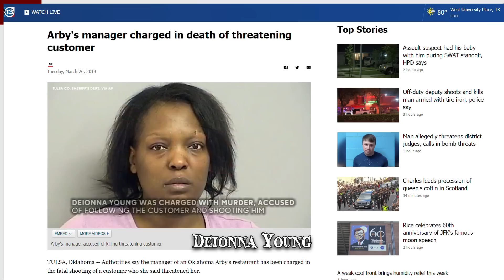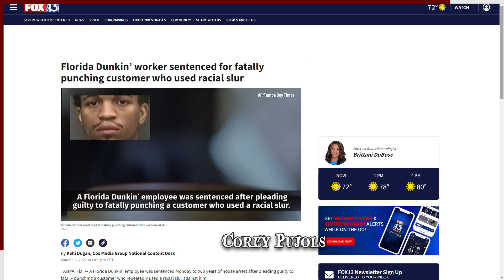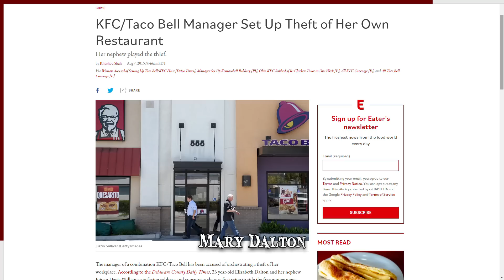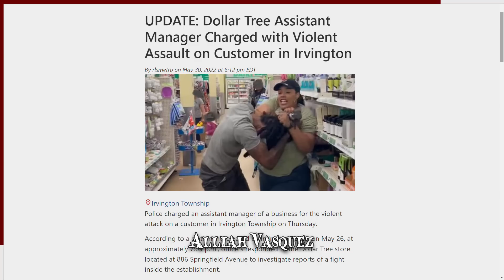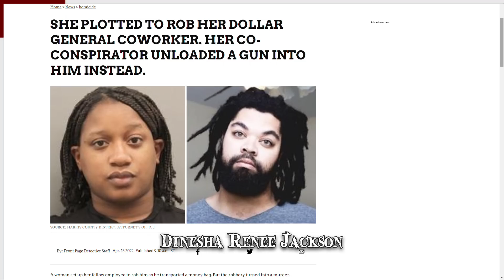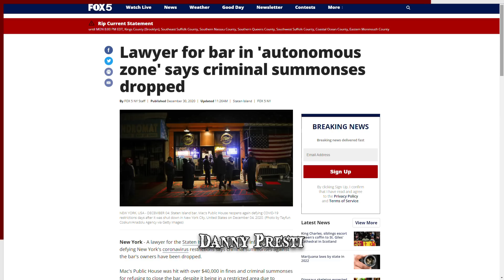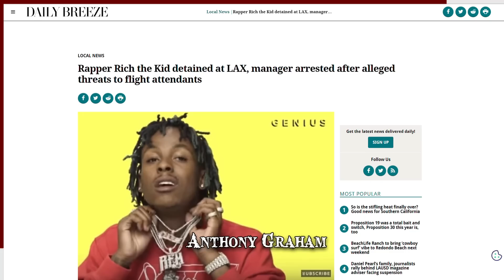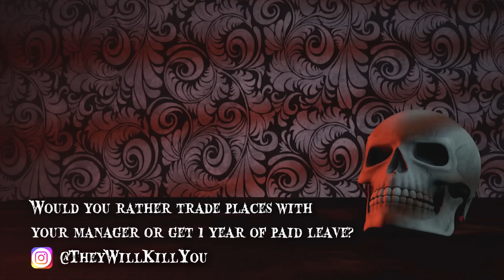When Managers Go Wrong